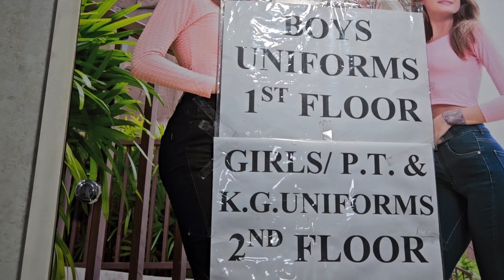First Rain 🌧 Of Monsoon 2024 || Heavy Rain 🌧 in Maharashtra || Izaan's School Starting Preparation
Lokal Ijaj
From - Kalyan Thane ( India )